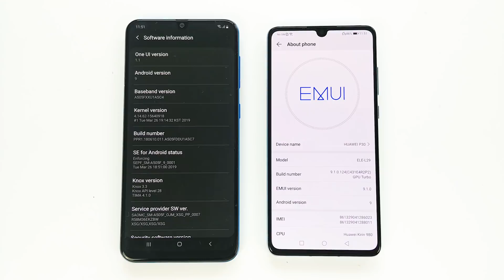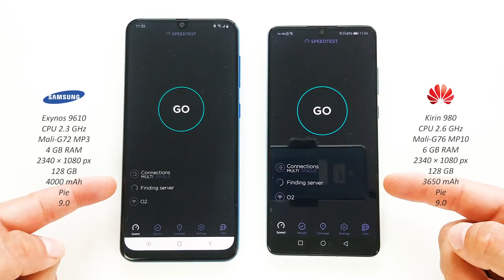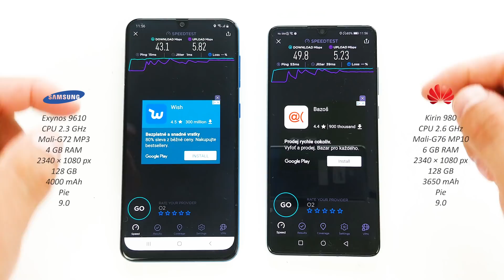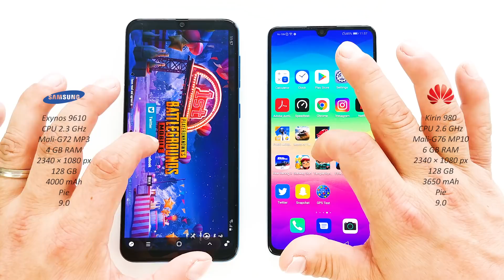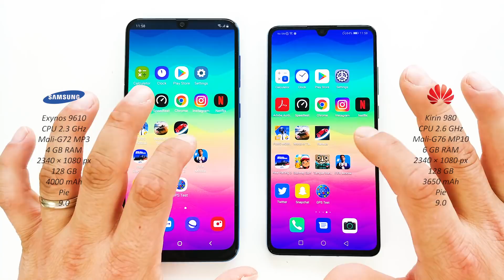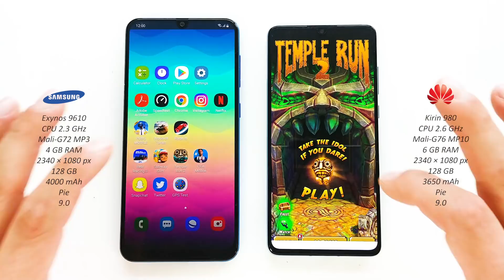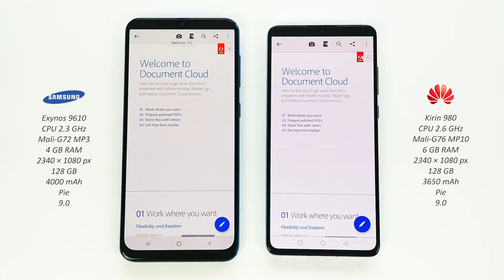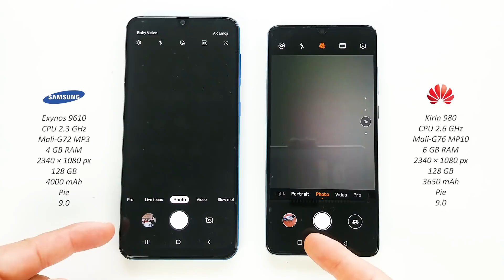Samsung Galaxy A50 vs Huawei P30 - Real Life Speed Test! [Big Difference?]